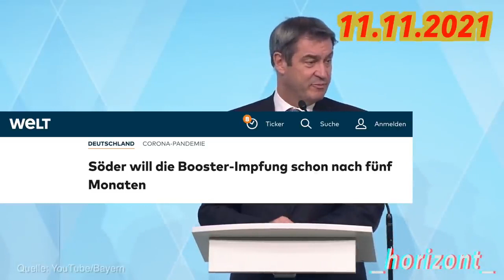Weiter so: Södolf führt Weihnachten 0,5 G in seinem Reich in den Grenzen von 2021 ein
Meine Prognose:  Mein SöDolf führt Weihnachten  0,5 G  in seinem (zu kleinen) Reich in den Grenzen von 2021 ein
heißt auf fränkisch: 2x sinnlos geimpft, 2x sinnlos hinterhergeboostert und erstaunlicherweise immer noch verseucht und zugerotzt... Geht trotzdem alle maskiert arbeiten... und ihr seit tolle Nazionalsödolfisten im einigen Volkskörper...
Bei _horizont_ gemopst...